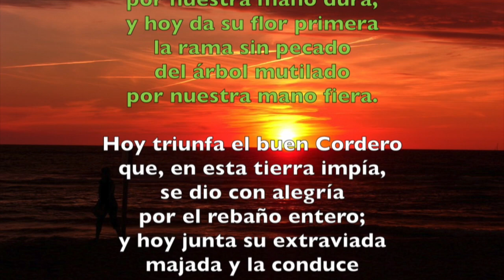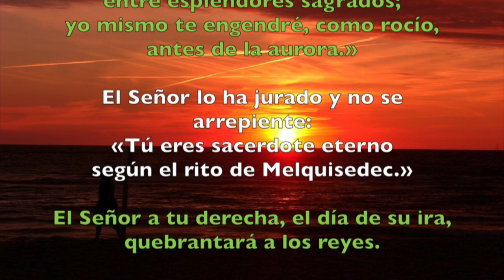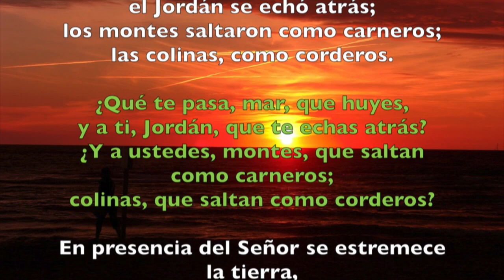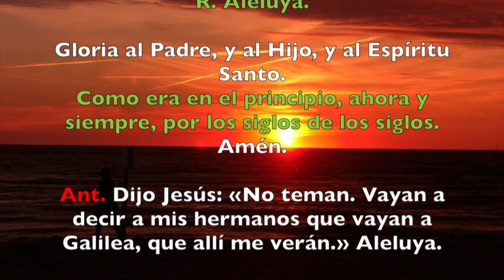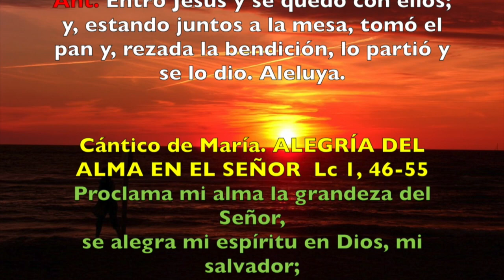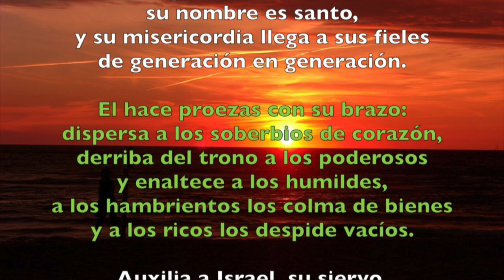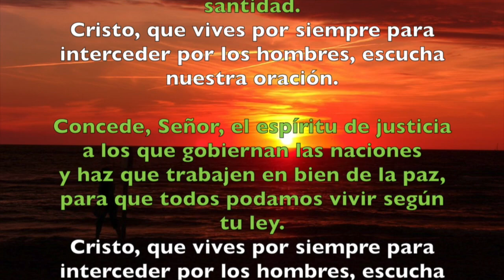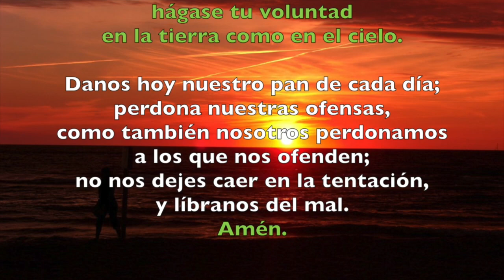Oración de la tarde (Vísperas) , MIÉRCOLES 4 DE ABRIL 2018 | Padre Sam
Liturgia de las Horas. Vísperas. Miércoles de la Octava de Pascua.